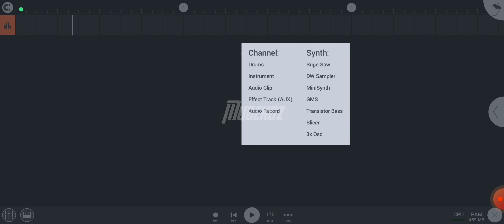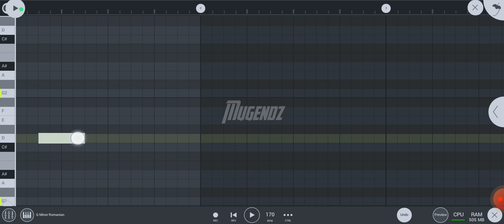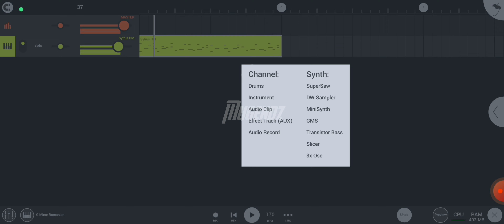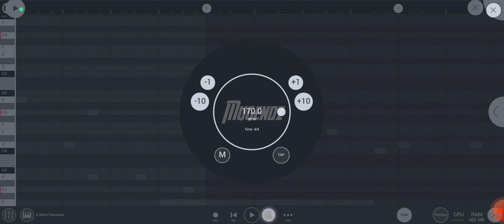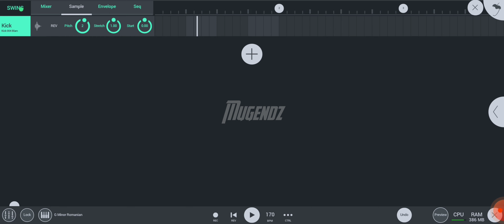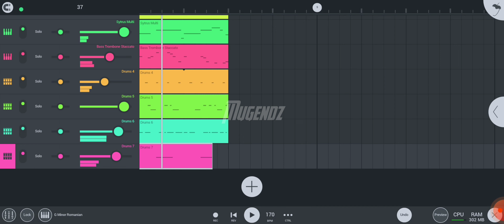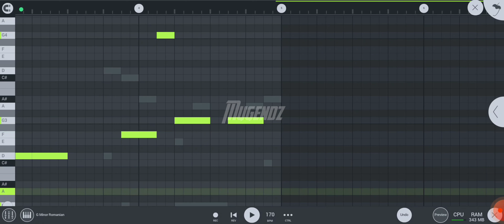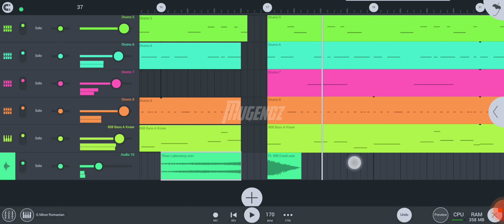making a super pluck beats from scratch (fl studio mobile)